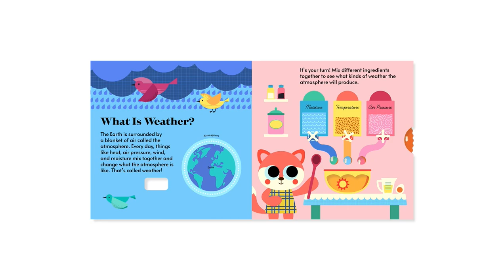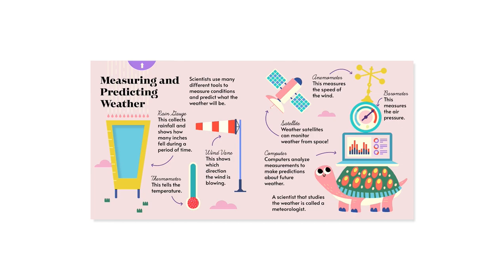Lees & leer het weer